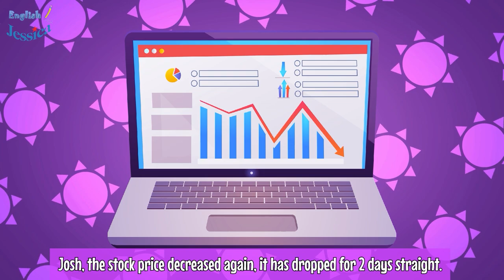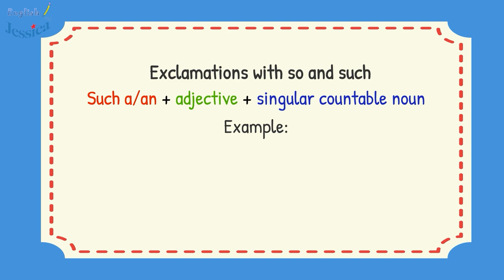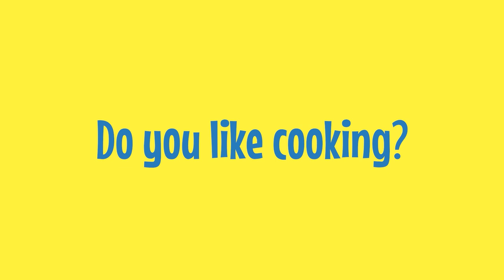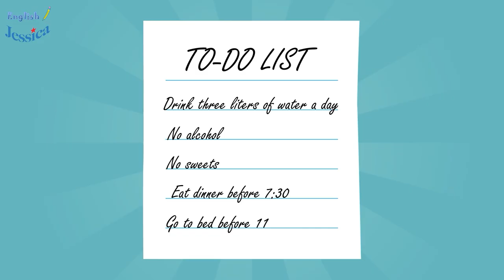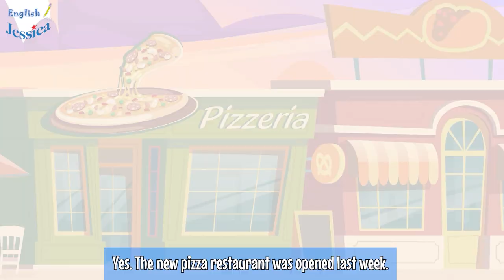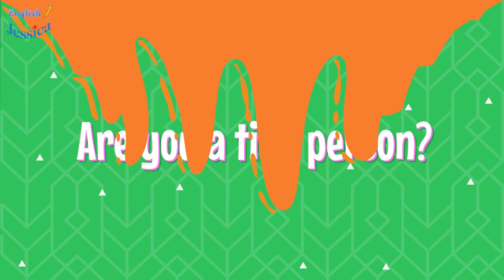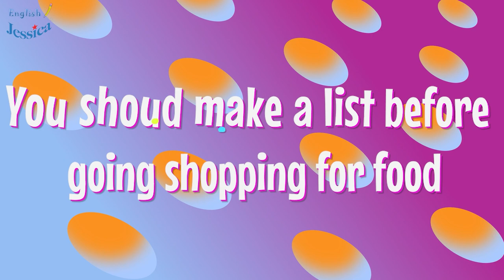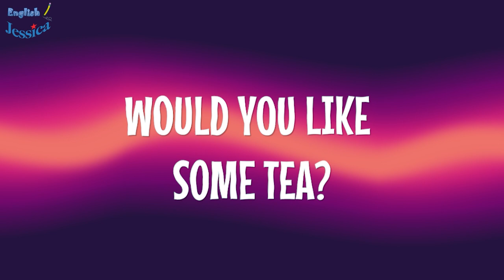140 Minutes Improve English Speaking Skills by Yourself - English Practice Conversations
If you want to improve your English but still do not know what to do, watch this video right away because it will definitely help you practice every day.